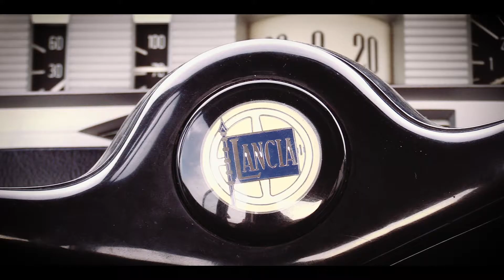Salviamo la Lancia